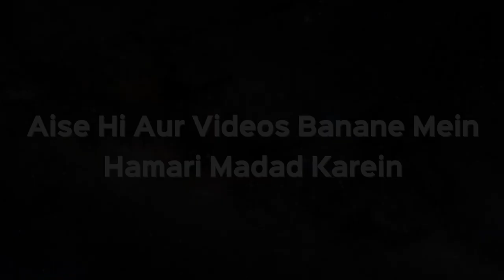Kya Sooraj Dhalne Ke Baad Bhi Subah Ke Azkar Padh Sakte Hain? | Shaikh Kifayatullah Sanabili